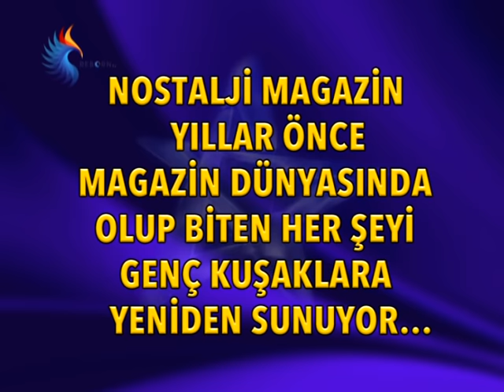KURTLAR VADİSİ OYUNCULARI PANELDE - NECATİ ŞAŞMAZ İLE ÖZEL RÖPORTAJ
Uzun yıllar beğeniyle izlenen fenomen dizi Kurtlar Vadisi dizisi oyuncuları üniversite öğrencileriyle bir araya geldi. Polat Alemdar karakterine hayat veren Necati Şaşmaz ve Elif karakterini canlandıran Özgü Namal panelde yoğun sevgiyle karşılandı. Gençlerin zor soruları oyuncuları terletti . Yoğun ilgi yaşanan panelde izdiham yaşandı.